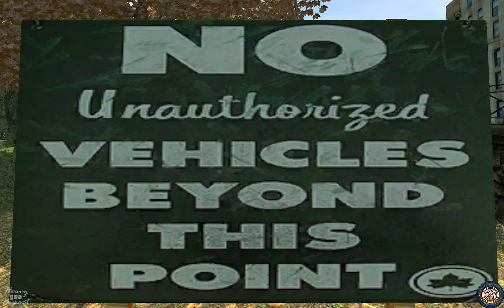FlatOut 2 All 46 CARS in 25 MINUTES in GTA 4. Review. Drive. Crash.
FlatOut 2 All 46 CARS in 25 MINUTES in GRAND THEFT AUTO IV. Review. Drive. Crash.
0:00 Intro
0:08 Derby Class
5:59 Race Class
11:46 Street Class
19:44 Bonus Class
22:49 Stunt Class

Main mod in this video: Flatout 2 & UC Car Pack by @zolika1351